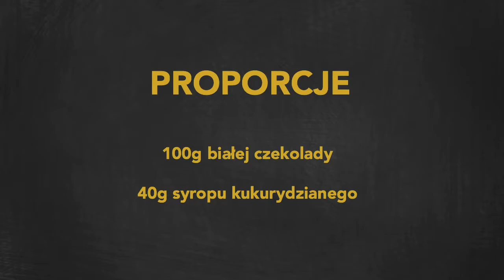Akademia Tortu - Jak zrobić czekoladę plastyczną!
Czekolada plastyczna ma wszechstronne zastosowanie w dekoracji tortów. Jak sama nazwa wskazuje, czekolada plastyczna jest elastyczna, dzięki czemu świetnie nadaje się do modelowania figurek. Z czekolady plastycznej można również stworzyć czekoladowe kwiaty, kokardy i wiele innych ozdób. Czekolada plastyczna idealnie nadaje się też do pokrycia tortu! Zastosowania czekolady plastycznej ogranicza jedynie wyobraźnia!